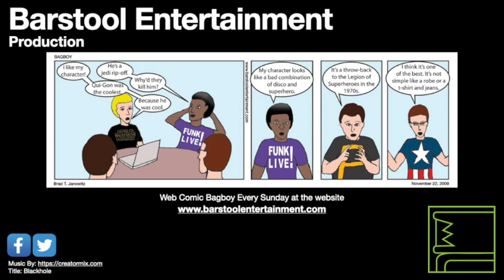Red Dead Redemption 2: This Is Why RDR2 Is So Great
I was riding along, and this randomly happened. This type of thing makes RDR2 fun to play.